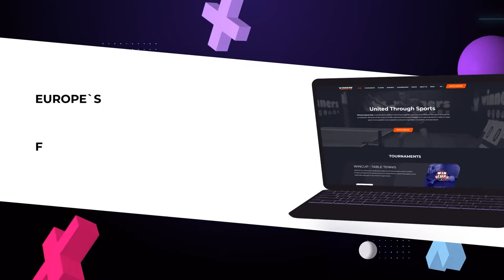16:00 Andrii Shamrai 3 - 0 Hennadii Yurchenko West 3 WIN CUP 13.03.2023 | TABLE TENNIS WINCUP